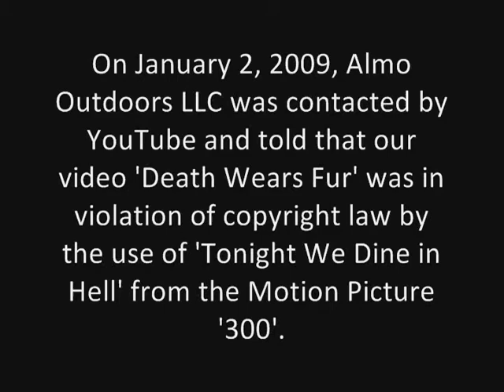Death Wears Fur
Almo Outdoors Pro Staff member 'Bob' destroys a field mouse.